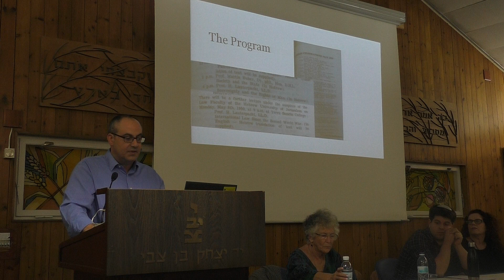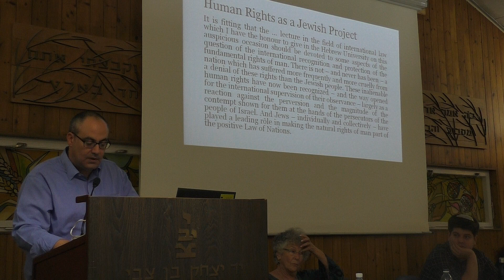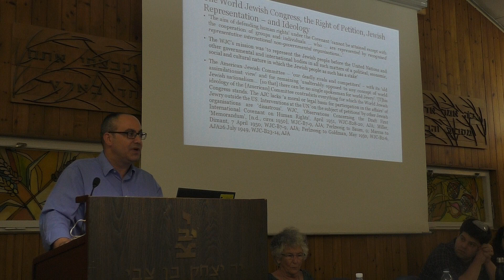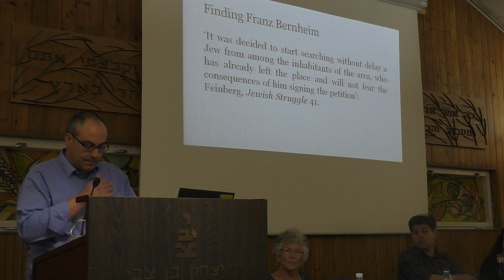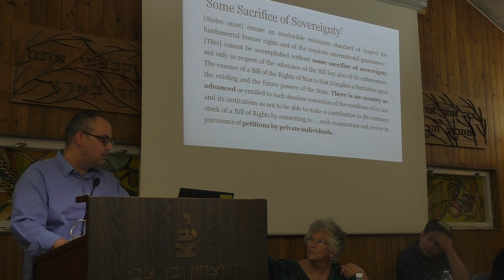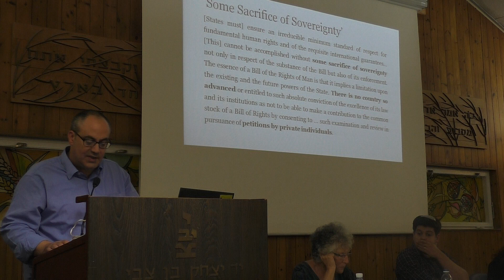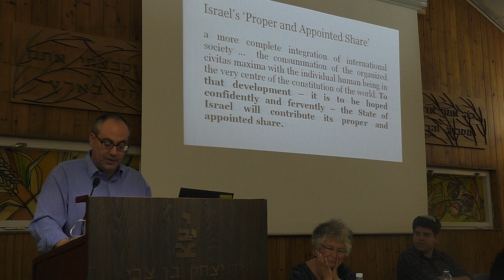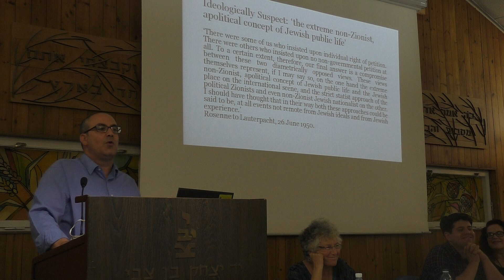רותם גלעדי I מושב שישי: עורכי דין ושתלים משפטיים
רותם גלעדי I אוניברסיטת הלסינקי I לאוטרפכט בירושלים: בין קוסמופוליטניות לציונות I מושב שישי: עורכי דין ושתלים משפטיים I היסטוריה ומשפט חוצי גבולות I הכנס השנתי ה - 13 של הארגון הישראלי להיסטוריה ומשפט - 2017 I הארגון הישראלי להיסטוריה ומשפט I יד יצחק בן צבי - המכון לחקר ארץ ישראל וישובה I המכון למשפט והיסטוריה ע"ש קרן דיויד ברג הפקולטה למשפטים ע"ש בוכמן - אוניברסיטת תל אביב